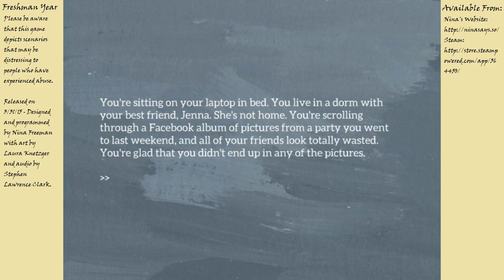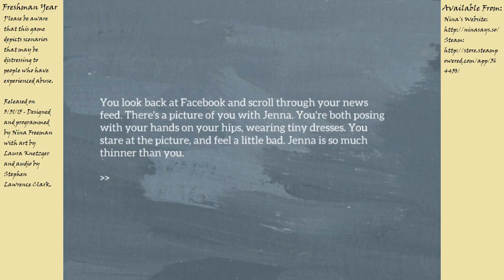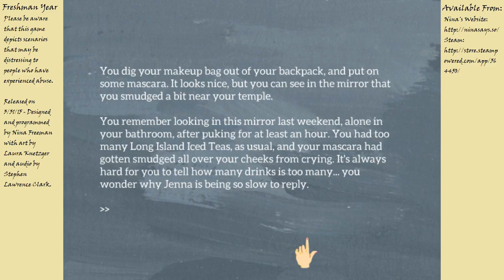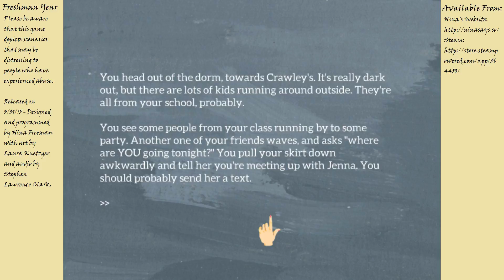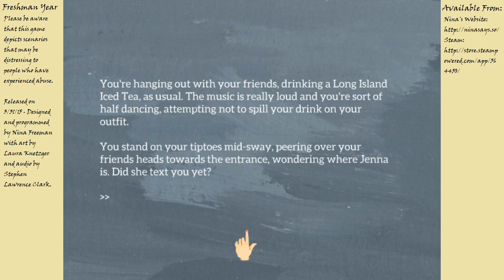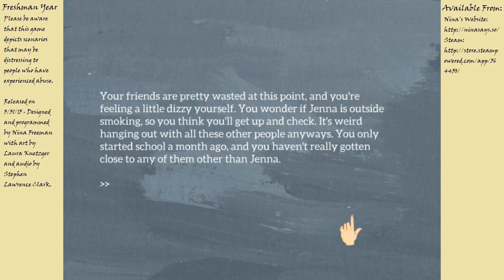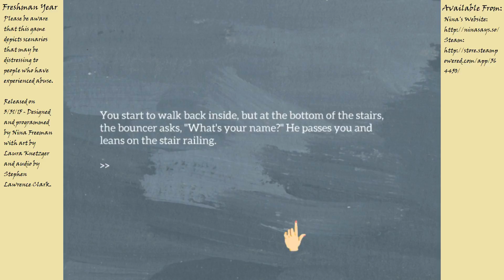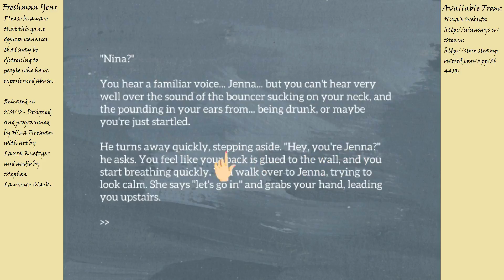Ranneko Plays freshman year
Now that RanStacking is over time to take a break with a smaller, simpler but not lighter game, freshman year by Nina Freeman.